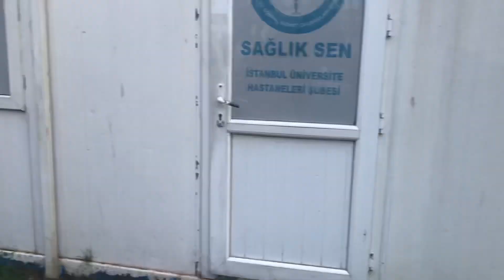Amokaçi 2.bölüm yine yavrularını emziriyor#shorts#youtubeshorts amokaçi nin yavruları